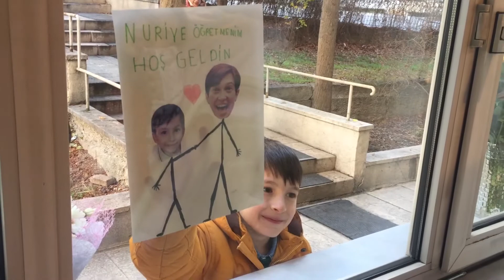KHK duvarının tuğlasını çektiniz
CHP İstanbul Milletvekili Barış Yarkadaş, "Nuriye ve Semih, KHK duvarındaki tuğlayı çekti.  Şimdi oradan güçlü bir ışık geliyor" dedi.